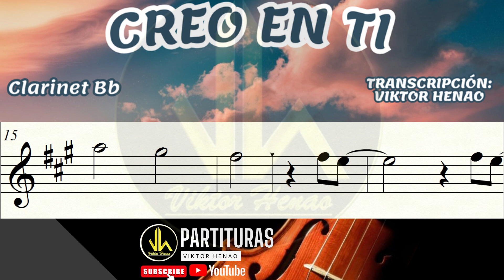🎼 Partitura CREO EN TI - Clarinete Bb - Partituras Viktor Henao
🎼 Obras Tropicales para banda Sinfónica. 👇🏽